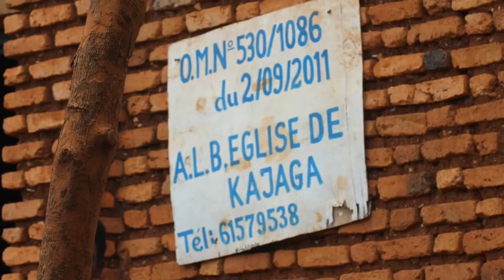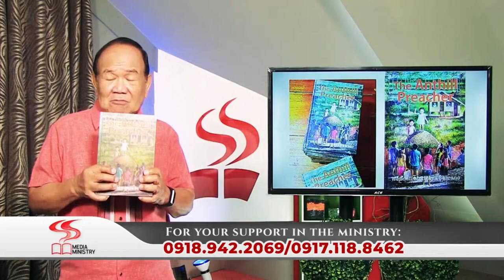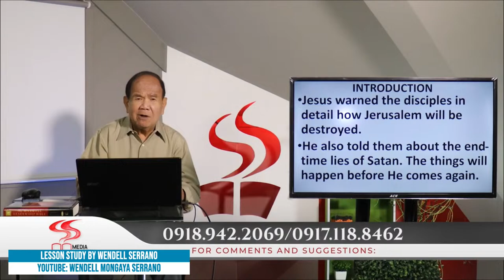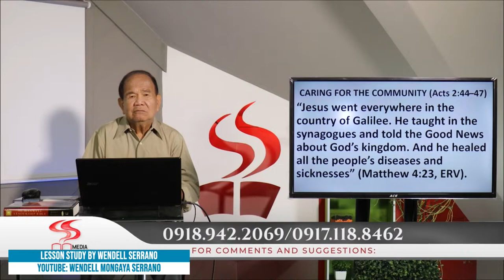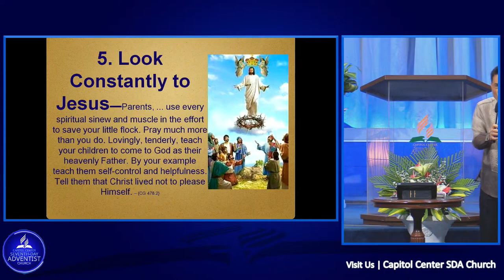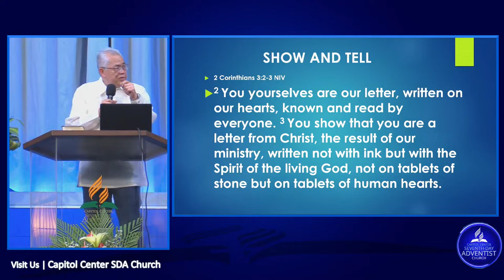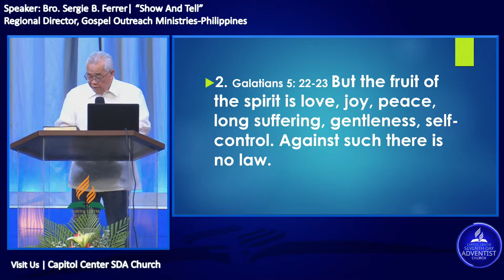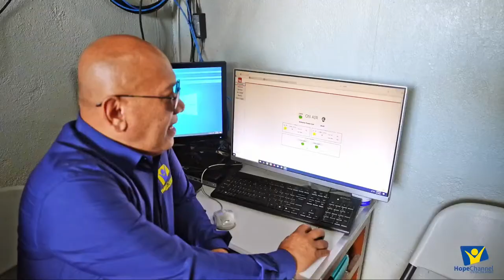Sabbath Worship | Capitol Center Seventh-Day Adventist Church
Part I
Sabbath School
Literature Evangelism

Part II
Divine Worship
Bro. Sergie B. Ferrer
Regional Director, Gospel Outreach Ministries - Philippines